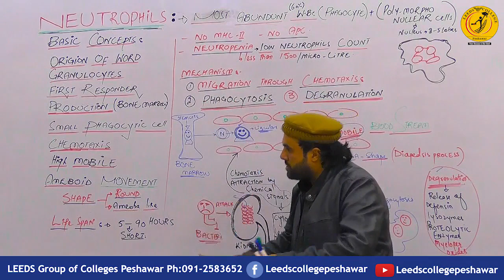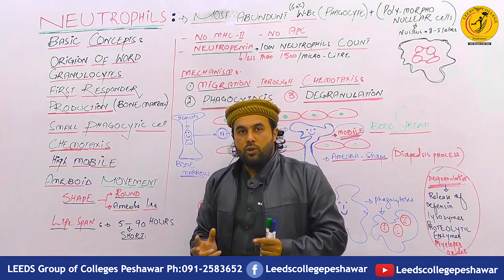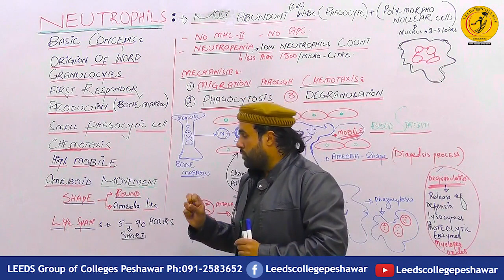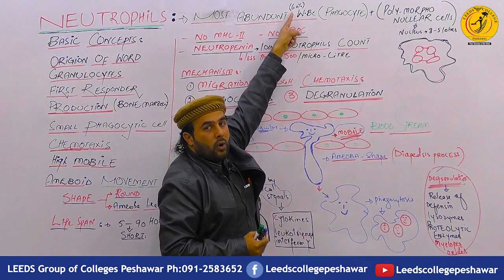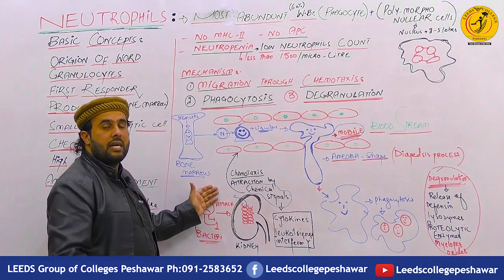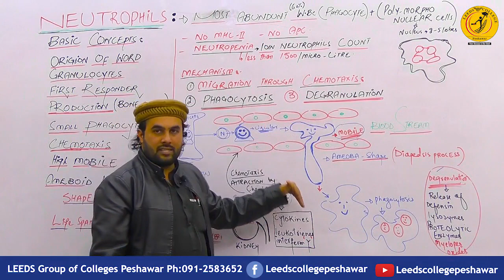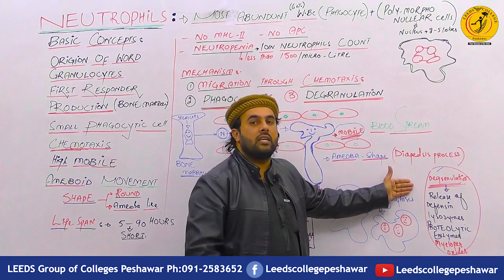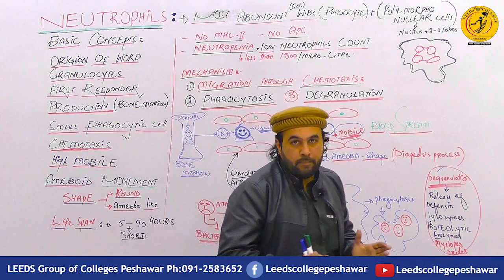Neutrophil ( 2nd line of Defense system ) Ch#13 Immunity | Lec : Sajjad Khan